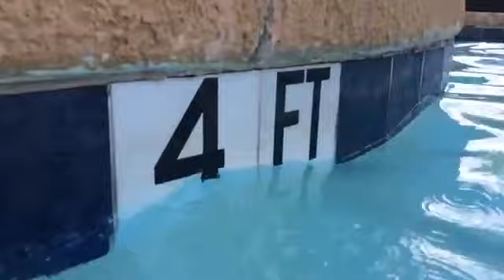Pool Vlog 💦 | Can I Still Swim 🏊‍♂️? | Vlog 3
I need to change the vlogs every  Saturday Snice I'm not going to be vlogging every day. Sorry for the change, just didn't think it would wrk out  but just don’t have time!! Hope y’all enjoy this vlog!! These summer vlogs are so fun to film Snice I do more things during the summer rather than when I have school

FAQ
1. How old am I?
   13
2. What i  use to film and edit with
   To film I use a iPhone 5s and/or a lg stylo 4 and sometimes (which is raley) I will use lg tribute and to edit i use iMovie, power directed, and line master
3. What’s your favorite school subject!
   Science
4. When did you start YouTube?
   In like 2017, but then didn’t start posting them till I was 11
5. What’s your favorite food??
   pizza or tacos